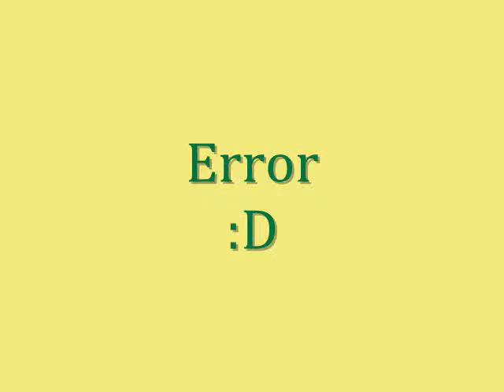Mikulovský dvojhrb I.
První oficiálky... Je to celé prostříhané, páč by nikoho nebavilo koukat na to, co sme tam předváděli:D